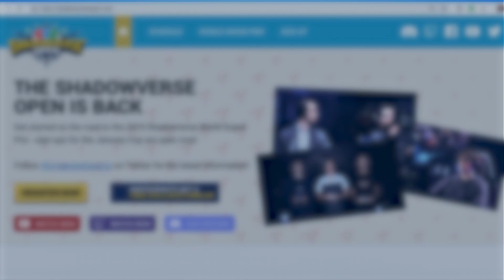The Shadowverse Millionaires Club Needs A New Member